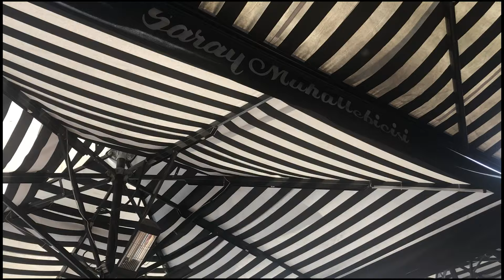2022 VOLEYBOLCU KUZENİM HANDE BALADIN İLE VLOG !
2022 VOLEYBOLCU KUZENİM HANDE BALADIN İLE VLOG !
Herkese Merhaba ben Kerim Dilaver,
Bugün teknoloji içeriklerinden farklı olarak Vlog serisi çekmeye karar verdim, video içerisinde görebileceğiniz gayet eğlenceli ve keyifli bir video oldu.
Ayrıca Mustafa arkadaşımın kız arkadaşıyla ortak kanalı : edakalpmustafa
Bir sonra ki videoda görüşmek üzere sağlıcakla kalın :)